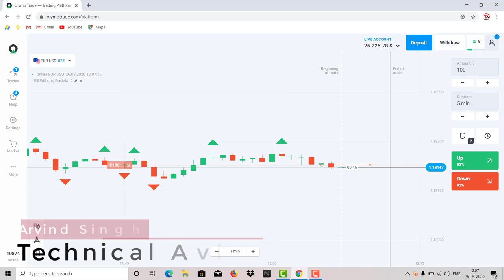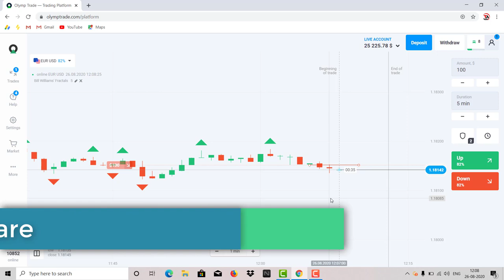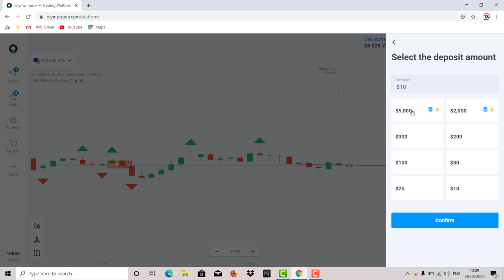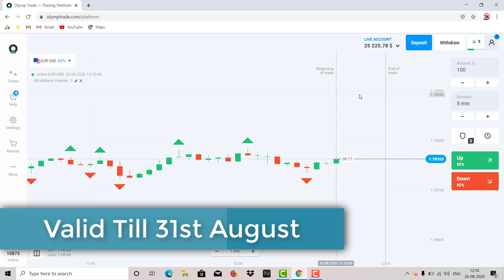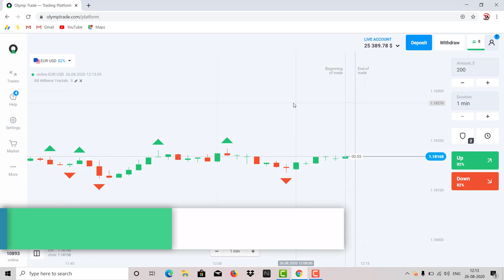Olymp Trade Bonus Promo Code | Deposit Coupon Code | How To Get Olymptrade Bonus ? | Hindi | 2020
Based On - Olymp Trade Bonus Promo Code | Deposit Coupon Code | How To Get Olymptrade Bonus ? | Hindi | 2020

Problem Solved -
Olymp trade
100% working strategy
forex trading
olymp trade winning strategy in hindi
iq option
binomo
olymp trade risk free strategy
riskfree
technical avi